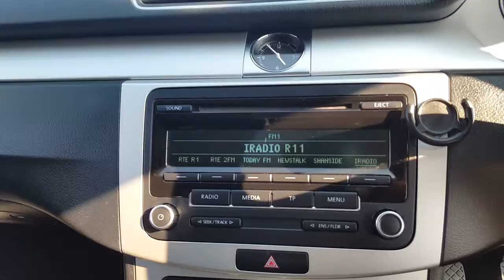141LD440 - 2014 Volkswagen Passat 1.6 TDI S BLUEMOTION TE 11,950